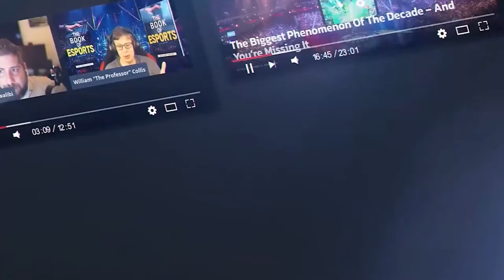Episode #182 (Video): Tips Out, OTK Media, Making Great Content, Success on Twitch, Asmongold Mizkif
In this episode with special guest Tips Out (Co-Founder and COO of OTK Media), we discuss One True King Media focusing on content creation, how they are different from other esports orgs, how OTK elevates and grows the influencers in their network, what works best when it comes to original content creation, how to succeed on Twitch and other streaming platforms, working with creators like Mizkif and Asmongold, and so much more!